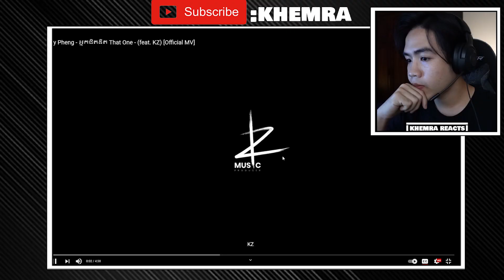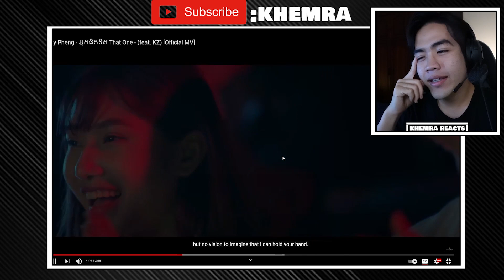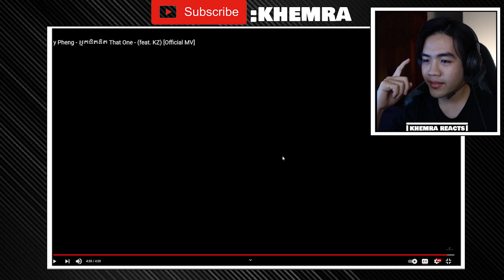អ្នកជិតដិត That One- Suly Pheng REACTION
0:00 Intro
0:38 Reaction
6:46 Conclusion